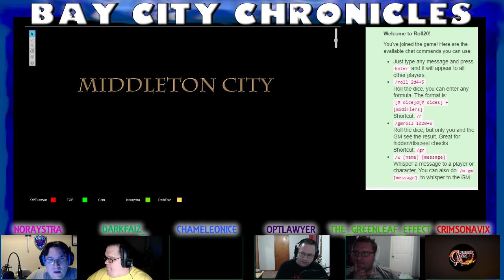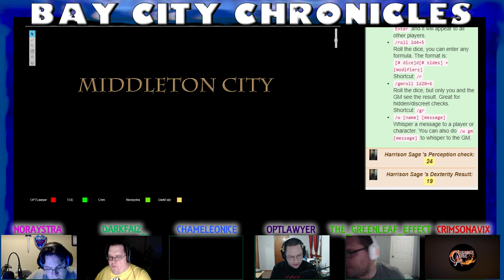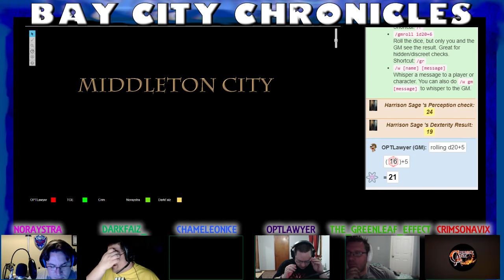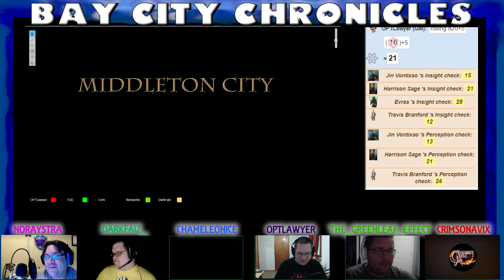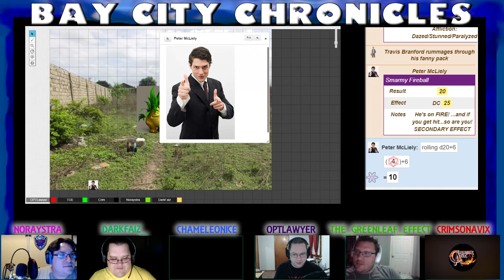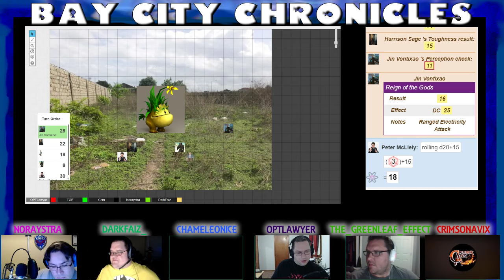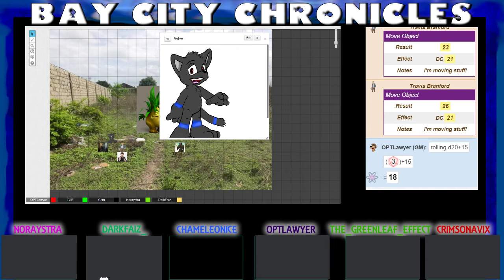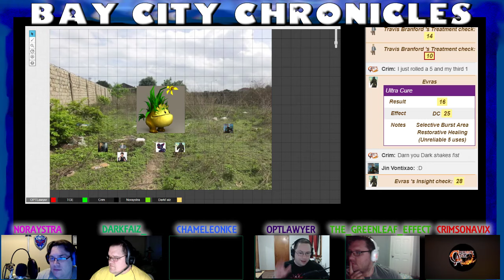Middleton City [Unlucky Break] - Issue #5: There Will be Plots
Welcome to The Middleton City Comics Event - Unlucky Break!

Issue #5 starts off with Marble in search of Chet.  Yes, the skunk's missing!  But by the end of the night, will our heroes be more annoyed with Mable...or their enemy...?

Game System: Mutants and Masterminds